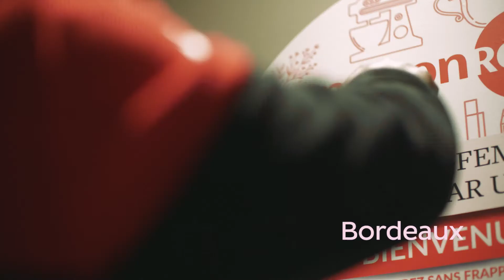DPD France soutient RoseUp - Livraison de kits beauté dans les Maisons Rose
Dans le cadre du mois d'OctobreRose, DPD France a offert et livré 300 trousses beauté dans les Maisons Rose de Paris et Bordeaux, lieux d’accueil et d’information de l’association RoseUp Association.

Chaque trousse contient un assortiment de produits et cosmétiques adaptés aux besoins des personnes suivant des traitements contre le cancer.

Nous sommes fiers de vous présenter, en vidéo, cette opération DPD France en collaboration avec RoseUp Association !